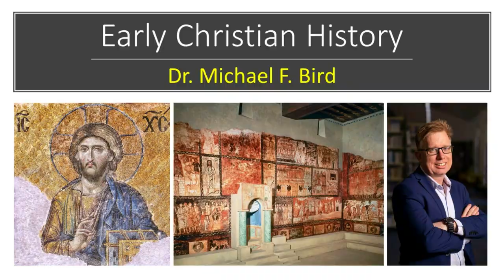Welcome to Early Christian History with Mike Bird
Welcome to Early Christian History with Dr. Michael F. Bird.

This is where you'll find Mike's lectures on theology, biblical studies, and the early church. Also, various vodcasts, sermons, interviews, and occasional humour.

The main programs are:

- Nazareth to Nicaea Vodcast where Mike Bird talks about early Christology.
- Birds of a Feather hosted by Mike Bird and Aimee Byrd about church, power, and gender.
- Ancient Texts and Traditions where Mike Bird explains important Jewish and Christian texts.
- Biblical Studies Chat Fest with Mike Bird and Nijay Gupta.
- Interviews with various expert scholars in matters of the Bible, history, and religion.

Mike's views do not necessarily represent those of his college or the institutions inviting him to speak.

These videos are produced by Evangelia Media Pty Ltd.